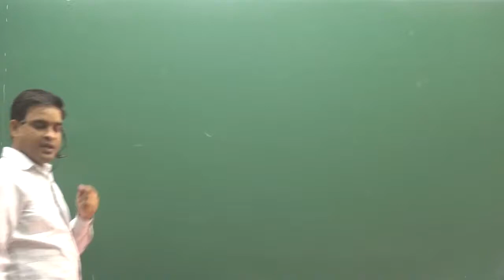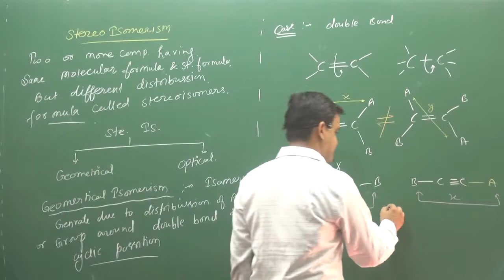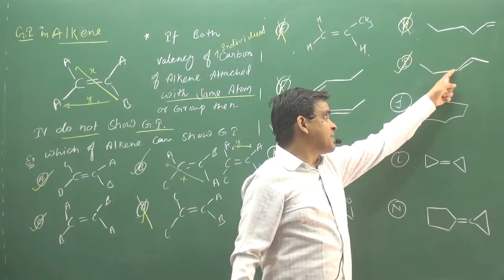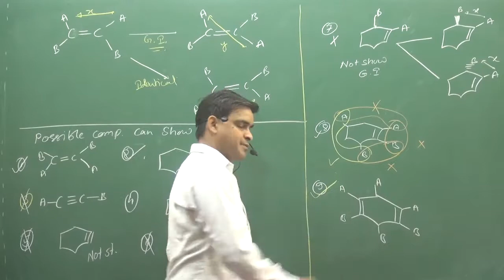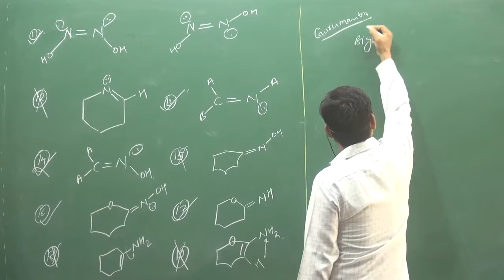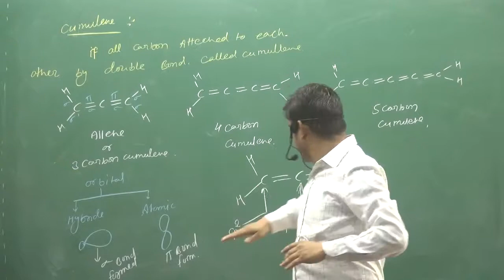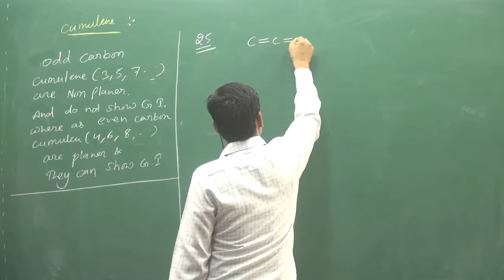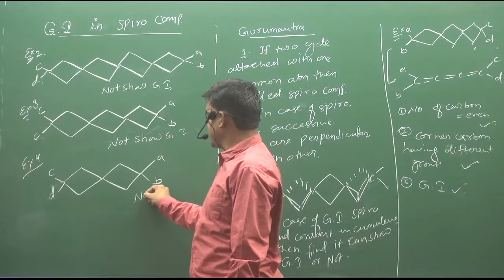1.Geometric Isomers Definition Examples | STEREOISOMERISM| ORGANIC CHEMISTRY | BY SUNIL LAKHOTIA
|| CHEMISTRY WORLD ||
TOPIC :- 1.Geometric Isomers Definition Examples | STEREOISOMERISM |  | ORGANIC CHEMISTRY | BY SUNIL LAKHOTIA